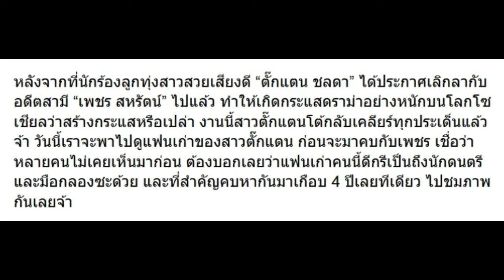คนนี้ไง แฟนเก่า ตั๊กแตน ก่อนมาคบ เพชร หลายคนไม่เคยเห็น